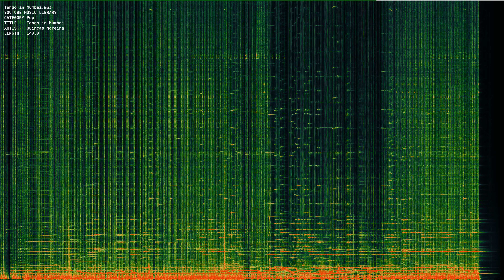Tango in Mumbai mp3